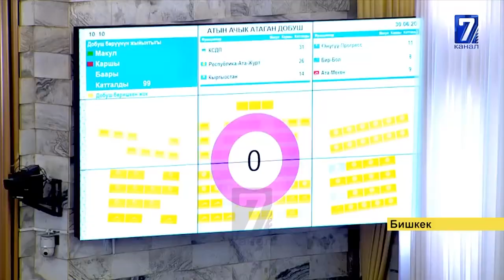КУУДУЛ ДЕГЕН АТКА ТАТЫБАЙТ МАСКАРАПОЗДОР